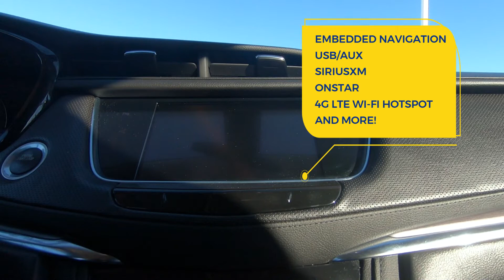A196200 2017 CADILLAC XT5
At Seaside Chevrolet we’re not number 1, you are!